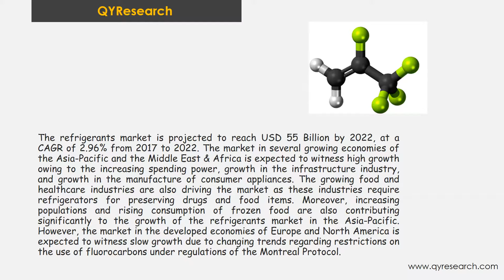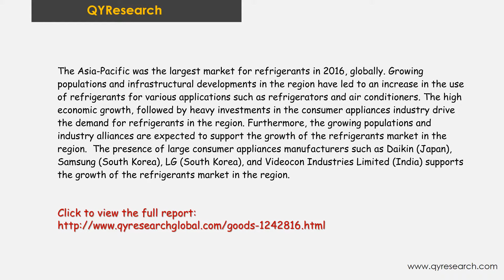The refrigerants market is projected to reach USD 55 Billion by 2022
The refrigerants market is projected to reach USD 55 Billion by 2022, at a CAGR of 2.96% from 2017 to 2022. The market in several growing economies of the Asia-Pacific and the Middle East & Africa is expected to witness high growth owing to the increasing spending power, growth in the infrastructure industry, and growth in the manufacture of consumer appliances.